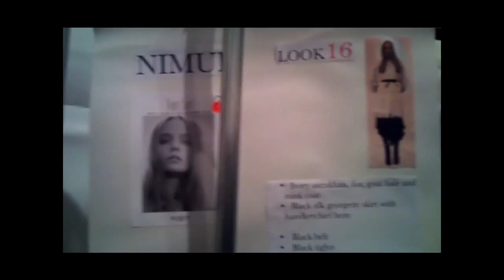RechercheAccueilProfilCompteBt BrianGérer la liste d'amisUti 81